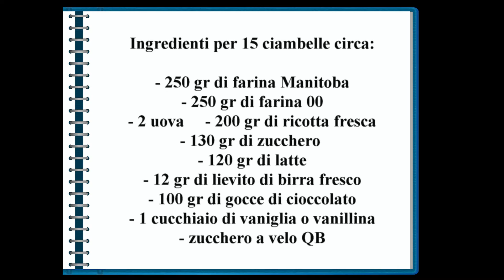CIAMBELLE ALLA RICOTTA E CIOCCOLATO impasto brioche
Le ciambelle ricotta e cioccolato sono semplici da realizzare . Sono soffici brioche a forma di ciambella senza burro ma con l' aggiunta di ricotta fresca.
Belle e buone, allieteranno le vostre colazioni e merende.

Ingredienti per 15/17 ciambelle circa:
- 250 gr di farina Manitoba
- 250 gr di Farina 00
- 2 uova
- 200 g di ricotta fresca
- 130 gr di zucchero
- 12 gr di lievito di birra fresco
- 120 gr di latte
- 100 gr di gocce di cioccolato
- vaniglia o vanillina
- zucchero a velo per la decorazione